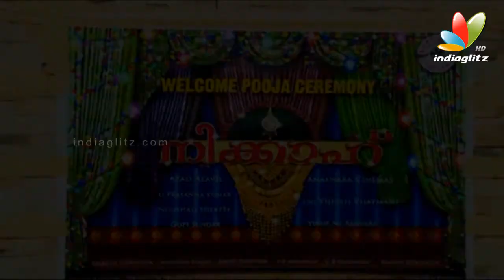Nikkah Malayalam Movie Pooja | Latest Malayalam Movie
Nikkah Movie is directed by Azad Alavil, starring Sekhar Menon, Sreenath Bhasi, Devan and Mamukkoya in the lead roles